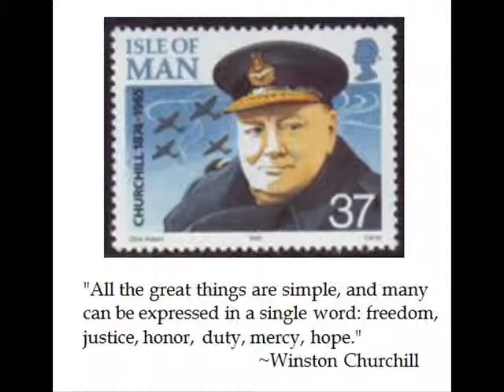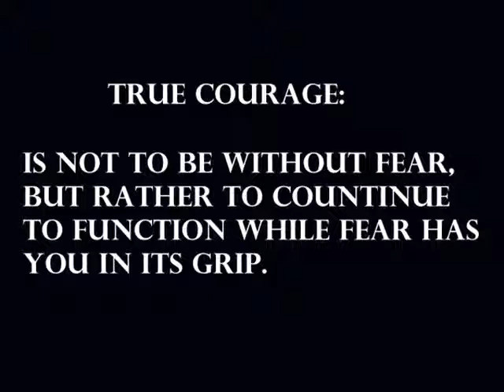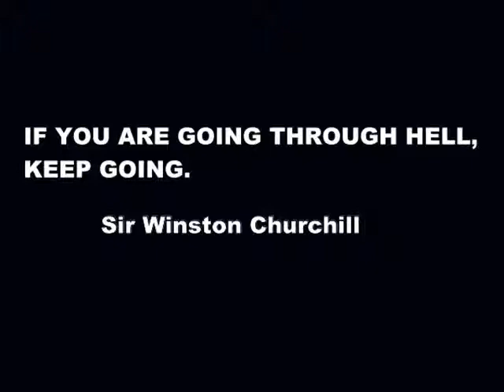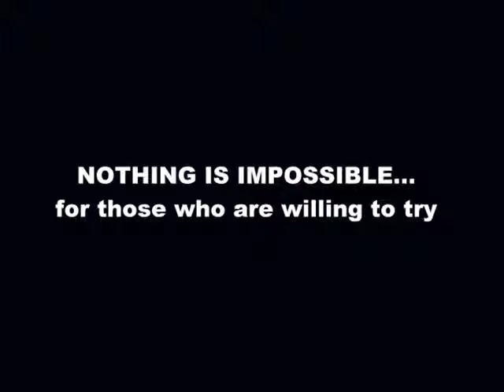Point of Light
Point of Light: My cover of a Randy Travis number called 'Point of Light'. I find this song to be both beautiful and inspirational. Hope you like it too.